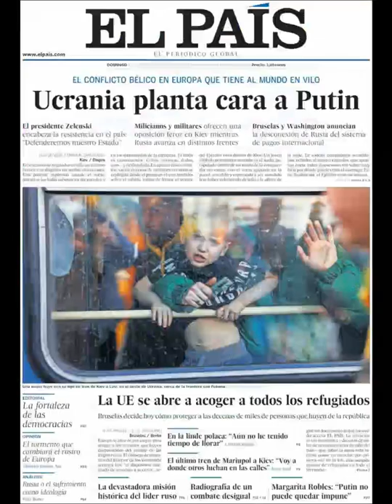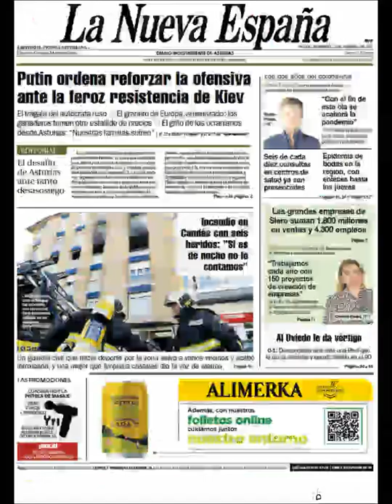Noticias Domingo 27 Febrero 2022 Portadas Titulares Diarios Periódicos España Spain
Principales Titulares de Noticias en Portadas Diarios Periódicos Españoles del Domingo 27 de Febrero de 2022 ¿Que le Parecio este día?